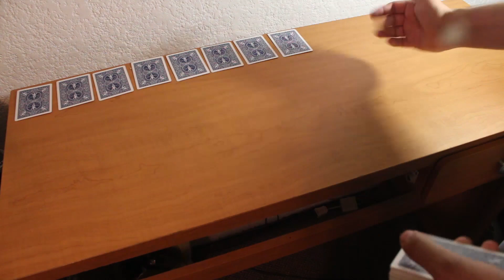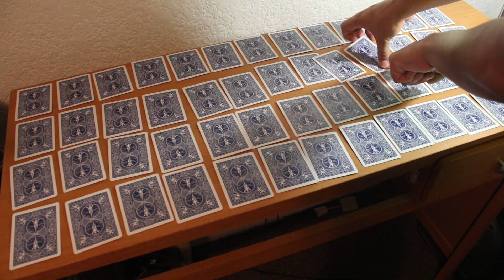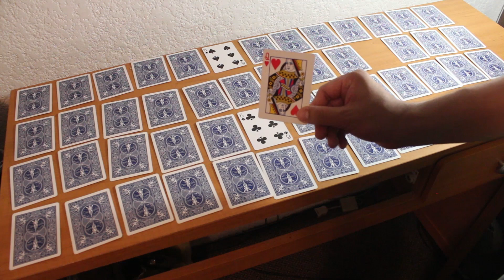Cómo jugar solitario genésis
Skype: soyzexter

LOGROS

100,000 visualizaciones   JUNIO 2015
       500 suscriptores       JUNIO 2015
200,000 visualizaciones    SEPTIEMBRE 2015
       1000 suscriptores       SEPTIEMBRE 2015
300,000 visualizaciones    OCTUBRE 2015
       1500 suscriptores       OCTUBRE 2015